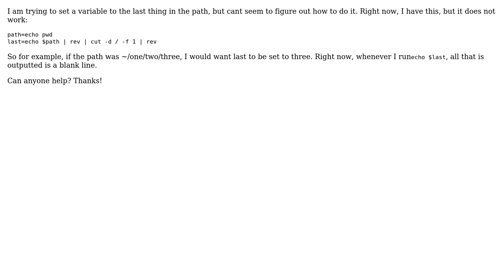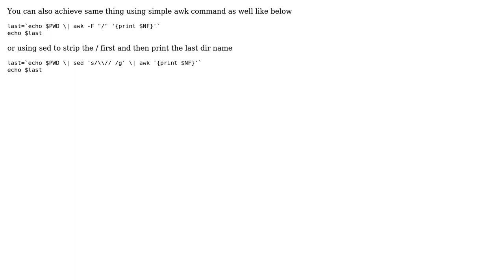Bash set a variable to cut of other variable (3 Solutions!!)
Bash set a variable to cut of other variable

With thanks & praise to God, and with thanks to the many people who have made this project possible! | Content (except music & images) licensed under CC BY-SA | Music | Images & others | With thanks to user Walter A user user2926055 user user1519226 user Amit Bhardwaj and the Stack Exchange Network Trademarks are property of their respective owners. You are responsible for your own actions.